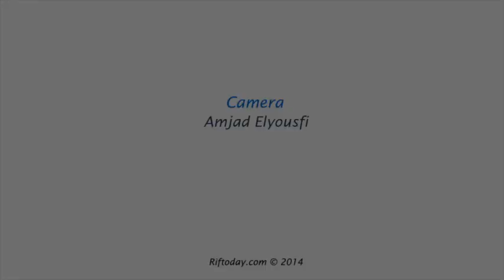حفيد عبد الكريم الخطابي: أتيت بمشروع لإنشاء مستشفى دولي لعلاج السرطان بالريف